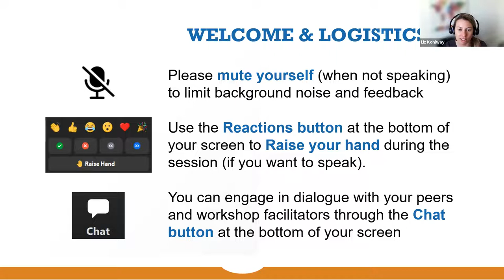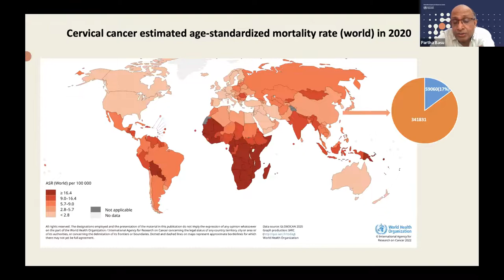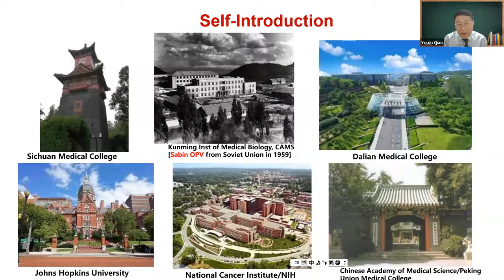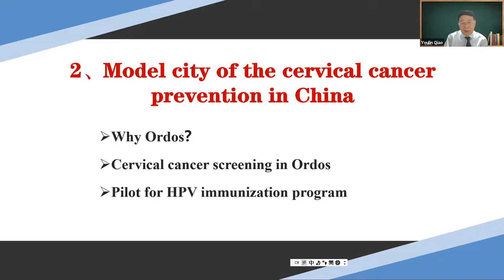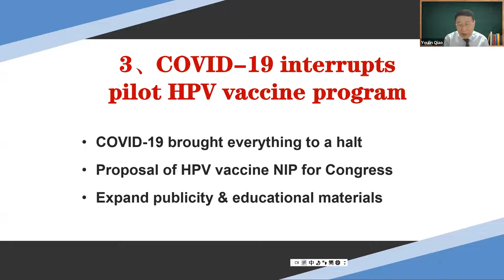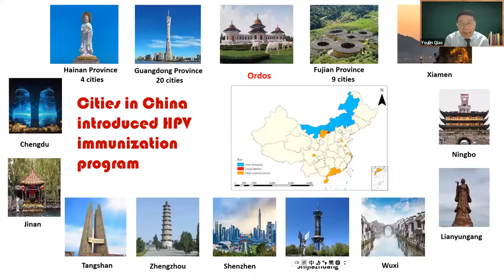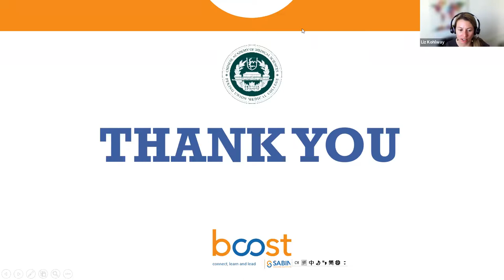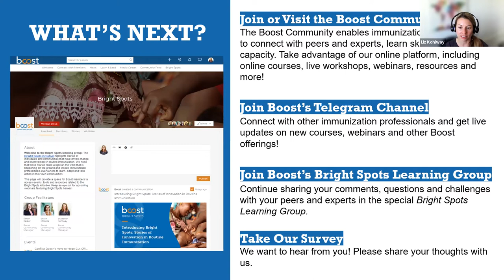The Twenty-Year Road to Ending Cervical Cancer in China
Bright Spots Webinar: The Twenty-Year Road to Ending Cervical Cancer in China

This session featured You-lin Qiao, MD, PhD, Professor and Director of Center for Global Health at the Chinese Academy of Medical Science at Peking Union Medical College, and his colleague Dr. Partha Basu,  the Deputy Head of Early Detection, Prevention & Infections Branch at International Agency for Research on Cancer (IARC) at WHO. Together, they discussed the global and local journey to launching an HPV vaccine campaign targeting adolescent girls in Ordos City, China.

Throughout the live engagement, participants were able to learn about the importance of incorporating HPV vaccines and testing into immunization campaigns and how the success of this pilot led to further sweeping intervention across the nation - a truly inspiring story of a return to routine immunization during a global pandemic.